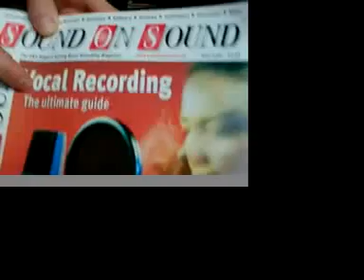theRain Studiosession "Involver" 2006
It's been a while ago, but here it is for everyone, a little studio atmosphere with the Rain, dont get confused drummer at that time: Gareth Brown